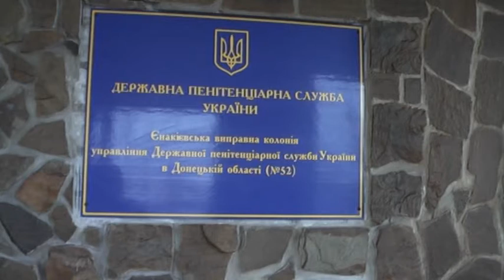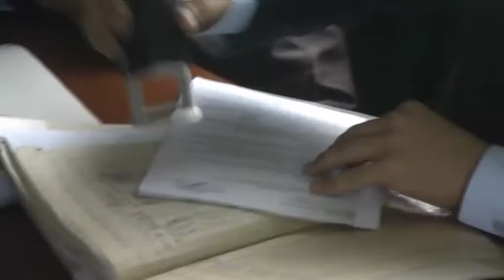Заседание наблюдательной комиссии 2.mpg